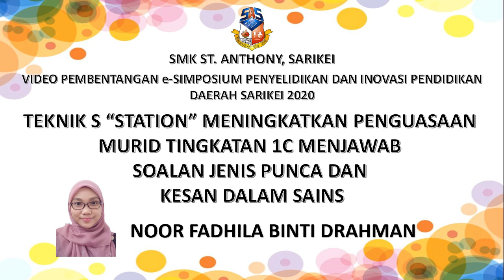A05 TEKNIK “S STATION” MENINGKATKAN PENGUASAAN MURID TINGKATAN 1C MENJAWAB SOALAN JENIS PUNCA DAN